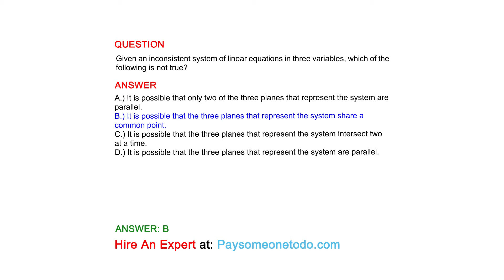Given an inconsistent system of linear equations in three variables, which of the ...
QUESTION
Given an inconsistent system of linear equations in three variables, which of the following is not true?

ANSWER
A.) It is possible that only two of the three planes that represent the system are parallel.
B.) It is possible that the three planes that represent the system share a common point.
C.) It is possible that the three planes that represent the system intersect two at a time.
D.) It is possible that the three planes that represent the system are parallel.